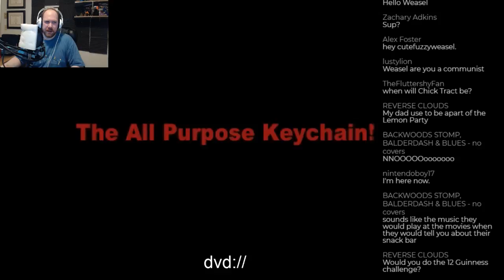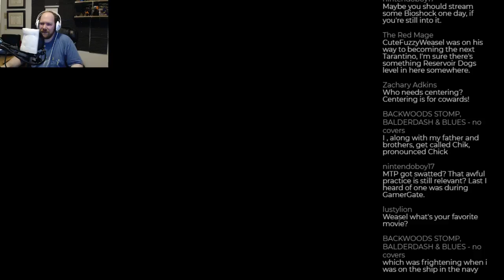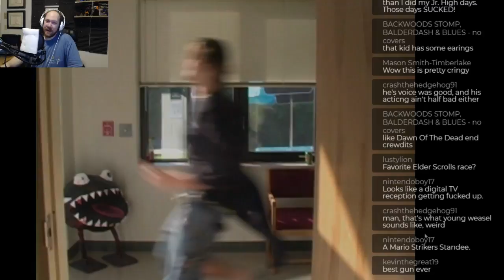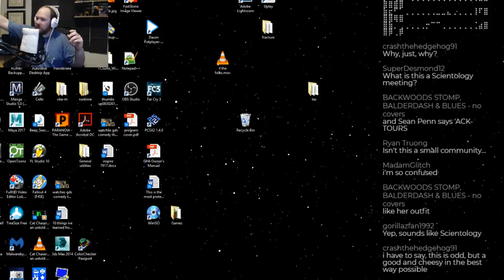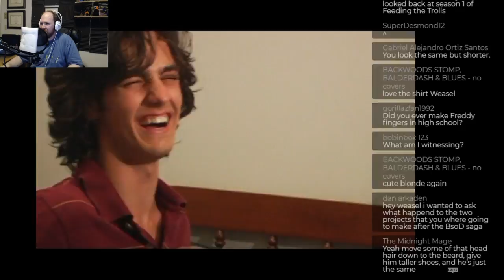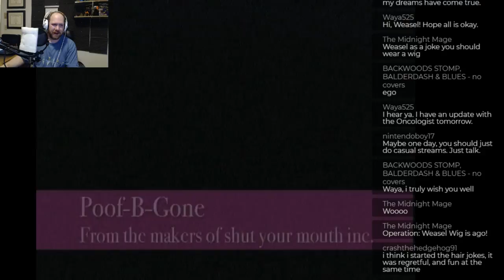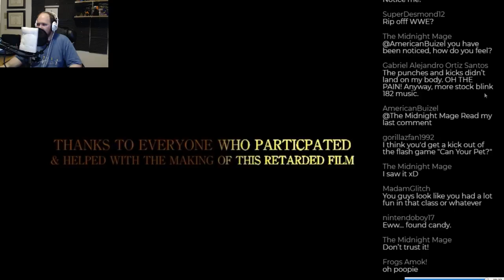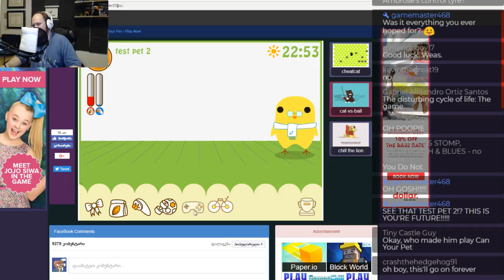My Old Video Projects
Just me relaxing watching some old movies I made 10 years ago